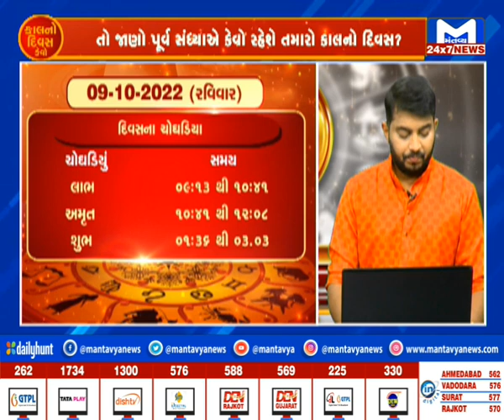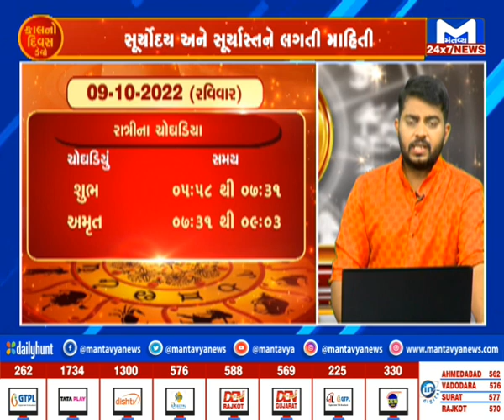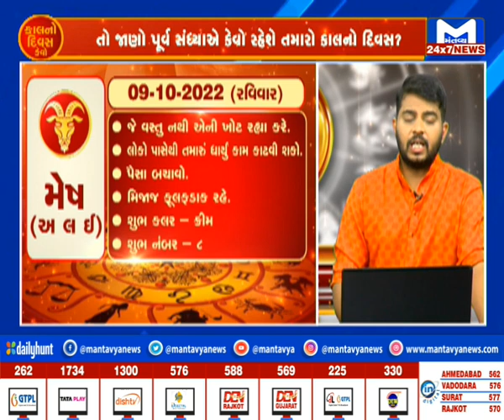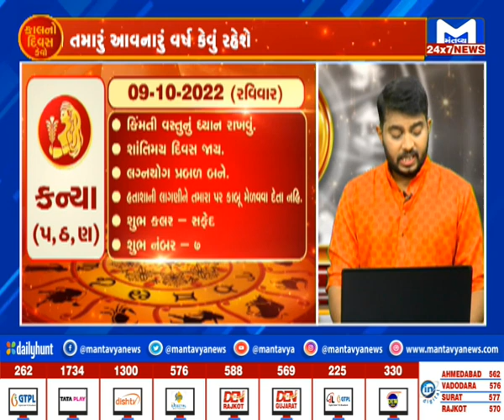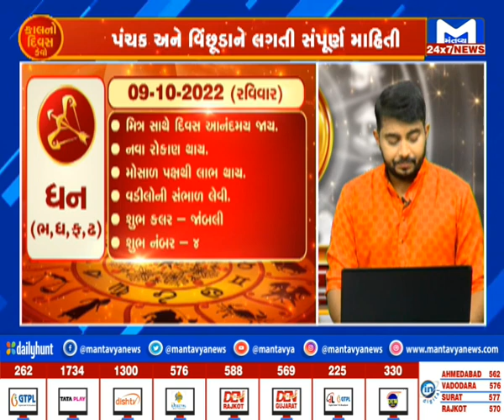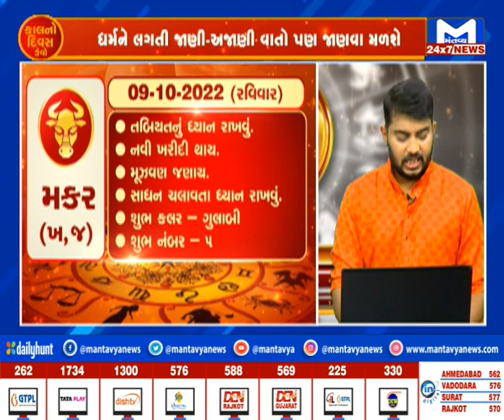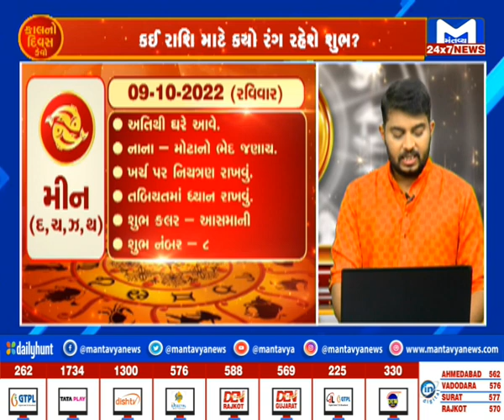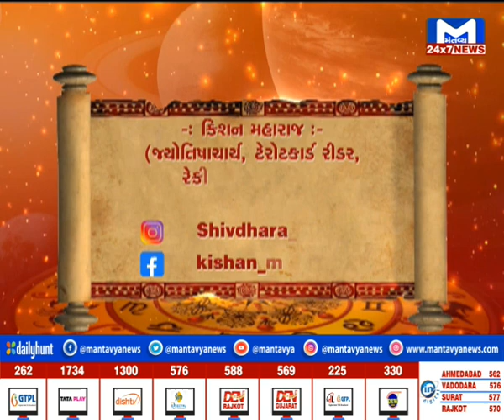જાણો કેવો રહેશે તમારો કાલનો દિવસ, કઈ રાશિને મળશે લાભ | MantavyaNews